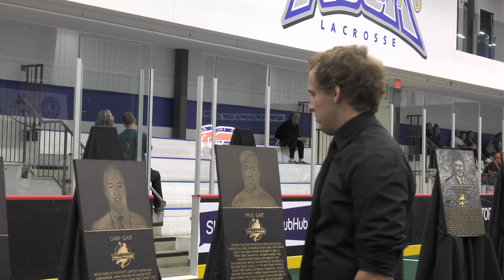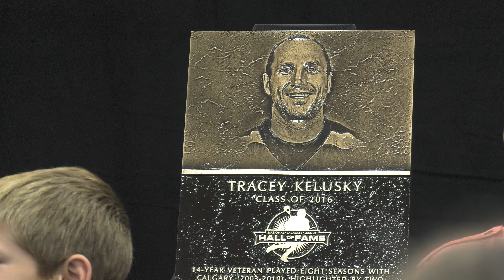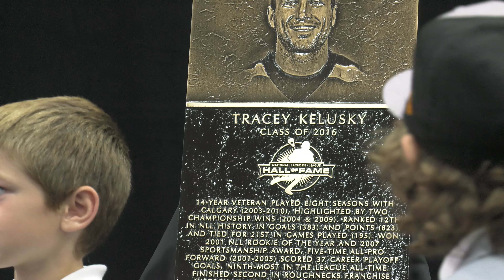MondayMotivation: Hall Of Fame Ceremony 2016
Official YouTube of the NLL. to learn more about the National Lacrosse League.